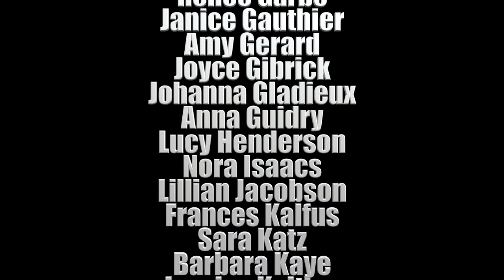BWCC 2017 Fall Concert: A JUBILANT SONG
A JUBILANT SONG by Norman Dello Joio (b. NYC 1913-d. NY 2008), Walt Whitman (Long Island 1819-Camden, NJ 1892) as performed by the Berkeley Women’s Community Chorus (BWCC) under direction of Debra Golata. The performance took place on Sunday, 2017 November 19 at Montclair Presbyterian Church in Oakland, CA.
=== following is copied from the program ===
Adapted from A Song of Joys (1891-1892 publication of Leaves of Grass Part 7) by Dello Joio
O! Listen to a jubilant song. O the joy of my spirit -- it is uncaged -- it darts like lightning!
For we sing to the joy of life and youth and the joy of a glad light beaming day.
Our spirit sings a jubilant song that is to life full of music,
a life full of concord, a life full of harmony.
We sing prophetic joys, we sing of lofty ideals, We sing a universal love awaking in the hearts of all!
O! to have life, a poem of new joys to shout! To dance, exult, to shout, to leap!
O! To realize space and flying clouds, the sun and moon,
O! To be rulers of life, O! To be rulers of destiny, and of life,
Listen to our song, a jubilant song. O!
Norman Dello Joio (née "Nicodemo DeGioio") was born into an Italian family of musicians. He was a church organist but was drawn to composition, which he studied at Juilliard. In 1941, he began studying with composer Paul Hindemith who encouraged him to follow his own lyrical bent, rather than sacrificing it to the then popular atonal systems. "Your music is lyrical by nature, don't ever forget that." Dello Joio's early music shows Hindemith's influence - harmonies based on fourths rather than thirds, and idiomatic writing for instruments and voices. Although he kept the craft that Hindemith instilled in him, Dello Joio forged a style that mixed Italian operatic lyricism (he's one of the few Modern composers whose music you can hum), '40s jazz, post-impressionist harmonies, and plainchant. In 1948 he became associated with the dancer Martha Graham, for whom he wrote several works. The jazz clarinetist Artie Shaw commissioned a Clarinet Concerto from him. He won the 1957 Pulitzer Prize for Music for his Meditations on Ecclesiastes and in 1965 received an Emmy for the "most outstanding music written for television" in that season. He taught at Sarah Lawrence, Mannes College, and Boston University. A generous-spirited man, he was closely involved with a Ford Foundation project to place young composers in schools to write music for pupils to perform.
Published in 1946, Dello Joio's Jubilant Song was written for the High School of Music and Art in NYC, and he may have played the piano himself for the debut of his piece.

ACKNOWLEDGEMENTS (expressed by Debra Golata)
Heartfelt gratitude to our generous donors, many from within the chorus, making this concert possible.
We are indebted the Karl and Alice Ruppenthal Foundation for the Arts.
Thank you to Bill & Helene Whitson, John Penberthy, Noel Moritz, Montclair Presbyterian Church, and especially Northbrae Community Church for their facilities, expertise, & support.
Many thanks to the Berkeley Community Chorus and Orchestra for their continued support: to Ming Luke, BCCO president Linda Morris, Linda Berti (our gracious bookkeeper), Gabriela Crane, and to the BCCO Board. The BCCO members' interest and enthusiasm is always encouraging and heartening.
Deep thanks to Jacqueline Andersen, Michael Burch, Arianna Comyns, Meriel Ennik, Mary Foley, Nicola Gruen, Martin Morley, Karin Patterson, Susan Peterson, Barbara Swarzenski, and inspirational friends and family, & to Jon Harris. I am sure there are many more to thank-past and present.
I particularly wish to acknowledge and thank the members of this chorus -- for their dedication, courage, musicianship and hard work. Making jubilant music with you is an honor.